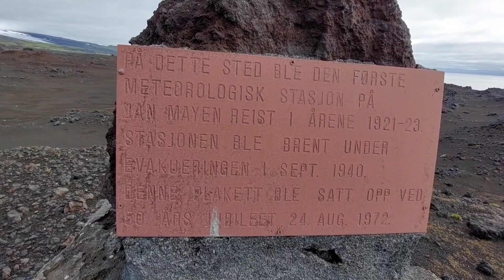Søndagstur på Jan Mayen.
Tur i grotter, på Eggøya, til Eldstemetten og til et flyvrak.

En film av Áisaroaivi Smalfilm & Sauna.